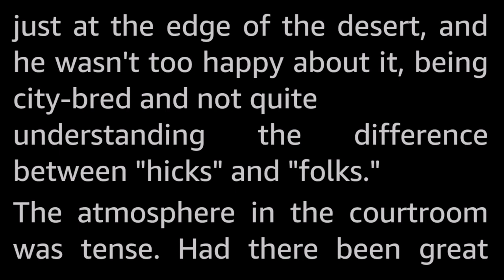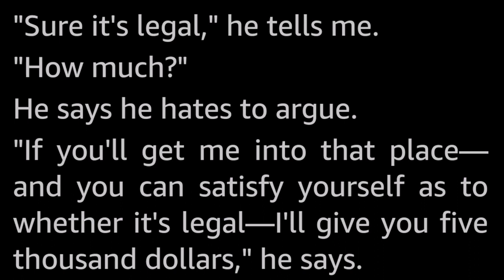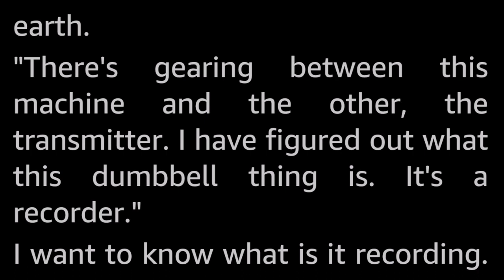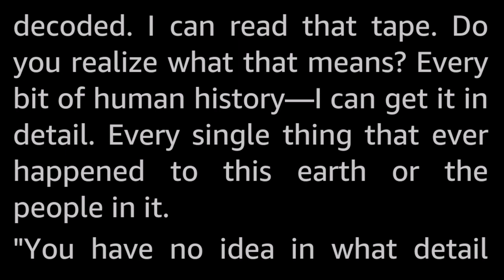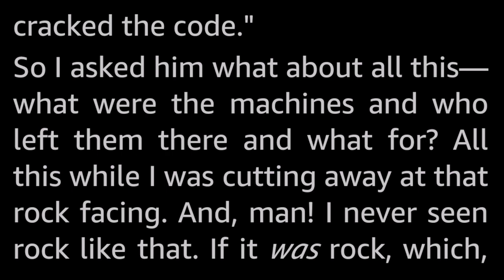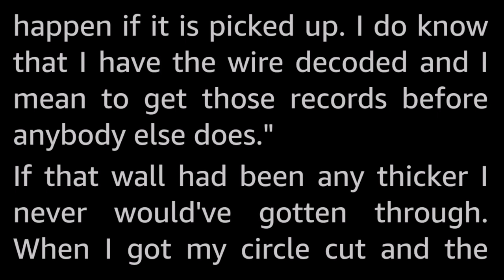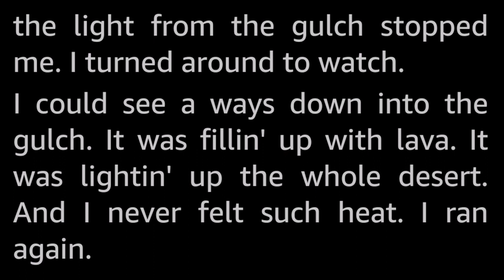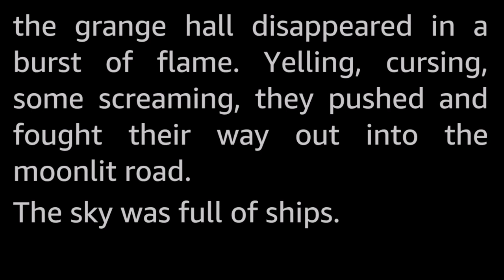The Sky was Full of Ships by Theodore Sturgeon -Vintage SciFi Short Story *Full Audiobook -human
Old Man Sykes discovered some millions of years old, still working recording and transmitting machines in a sealed cave far out in the desert of Arizona, and needed my help with my cutting edge atomic torch to cut his way back into the cave after it sealed itself up again. But who put that equipment there, and why?